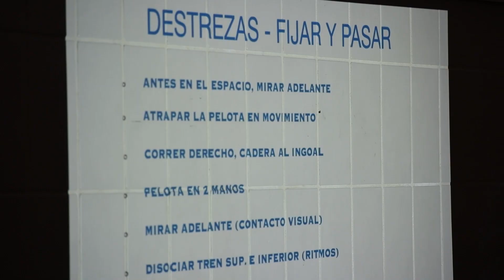Programa de Alto Rendimiento de Madrid - FERugby